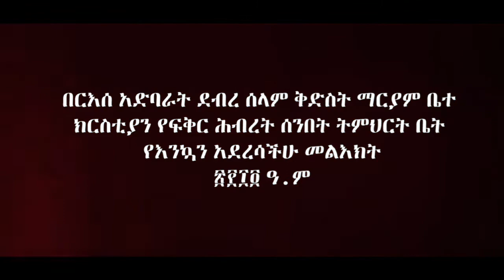የትንሣኤ በዓል እንኳን አደረሳችሁ መልዕክት